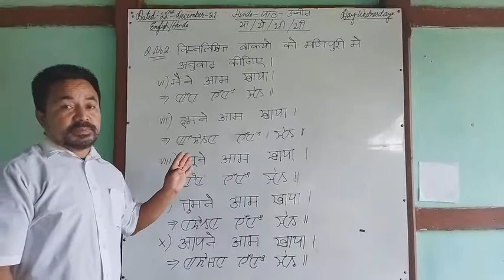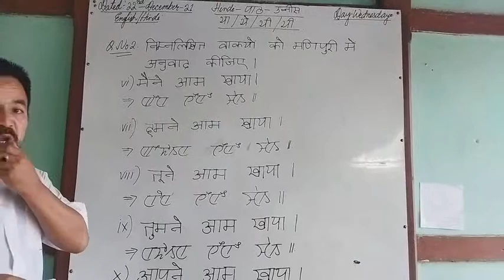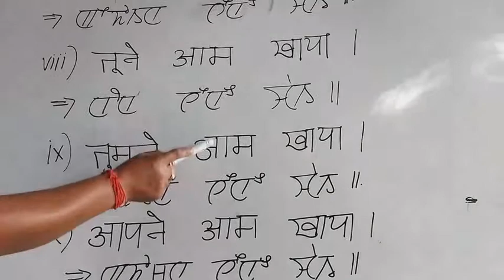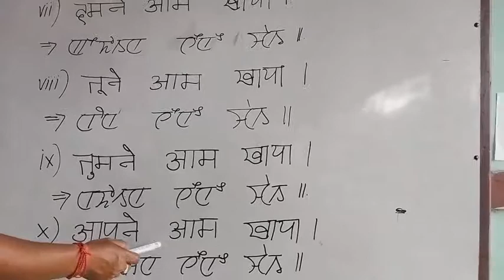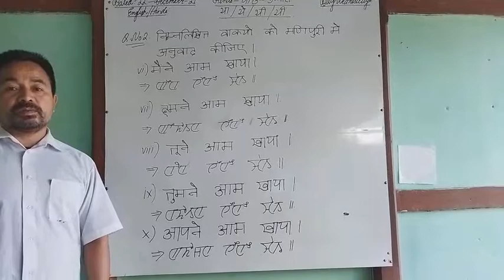class 3 hindi chapter no. 19